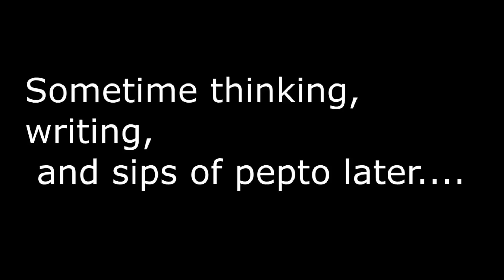The Burger Challenge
It is finally time! What, in our opinion is the best burger from some of the biggest to the smallest fast food burger places! Find out.
Special thanks to my friend Reed for the intro, and title card.